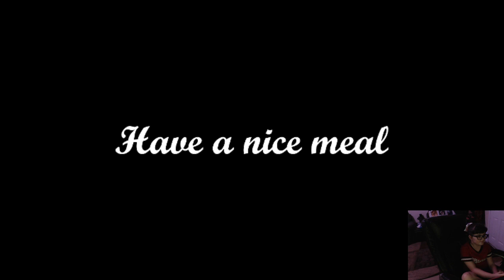BURGERS AND FRIGHTS THE BEST OF BOTH WORLDS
I love burgers (with lots of ketchup) and I love scary stuff so this should be a great game choice and even better that its spooky season